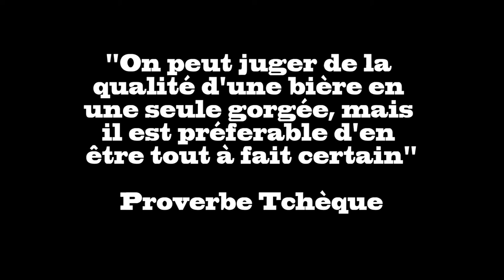[Vlog] Jour # 225 - FDM Beer Awards 2016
Un grand merci aux Forces du Malt et au bar Le Taquin pour ce super événement! Merci aussi aux juges qui ont accepté de goûter ma Hefe-Weizen expérimentale hors compétition et qui m'ont donné des retours très intéressants!

L'abus d'alcool est dangereux pour la santé. Vidéo à caractère informatif. L'auteur ne peut être tenu pour responsable des dommages de toute nature résultant de la reproduction des techniques et méthodes présentées.